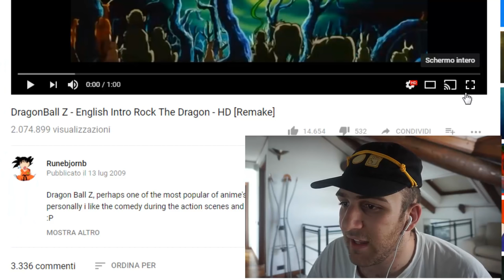QUESTA SIGLA DI DRAGON BALL É UNO SCHIFO!